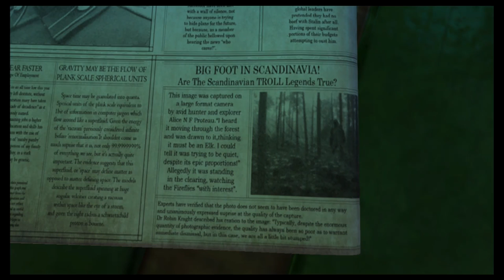Best Friends Play Troll and I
Quality game.